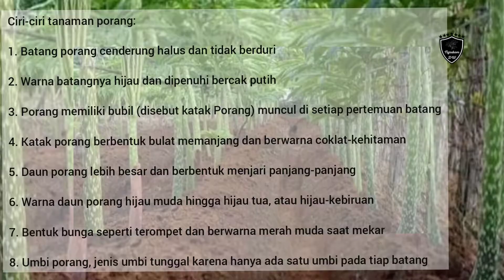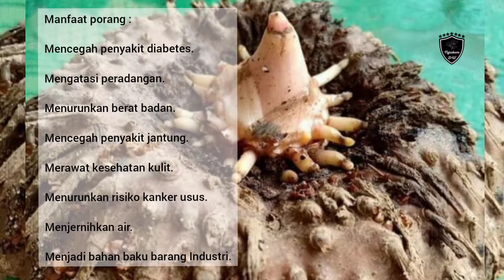Sejarah ditemukannya tanaman porang pertama kali di Indonesia